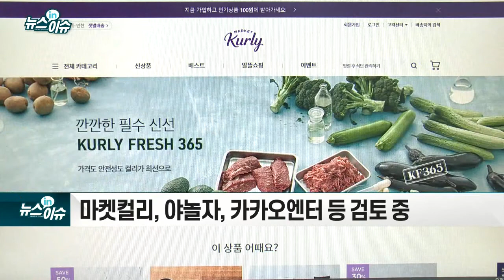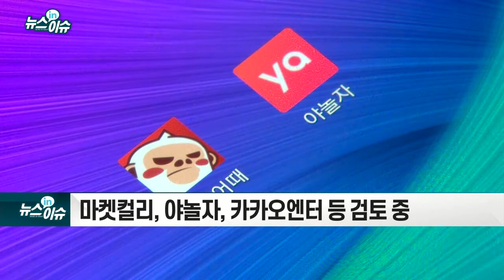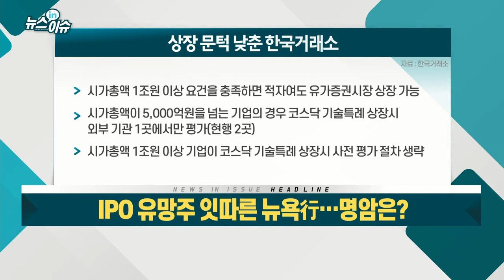IPO 유망주 잇따른 뉴욕行… 명암은?_뉴스IN이슈 (20210428)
- IPO 유망업체들, 쿠팡 상장 후 뉴욕증시 입성 속도
- 마켓컬리, 야놀자, 카카오엔터 등 검토 중
- 기업 가치 평가·투자 유치·차등의결권 적용 이유
- 美증시행 9개사 중 8개사 상장폐지
- 철저한 전략없는 해외증시 상장, 실패 가능성↑
- 국내, 해외증시 상장 유지 비용 차이 커
- MSCI 선진국 지수 편입시 60조원 외국인 순매수 유입 예상
- 복수의결권 검토… ‘벤처기업육성에 관한 특별법’ 개정안 발의